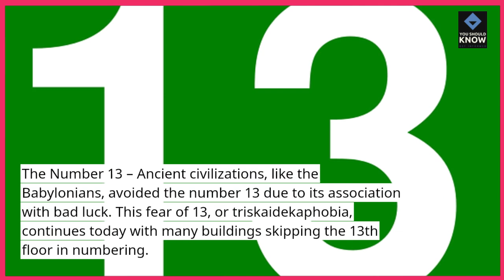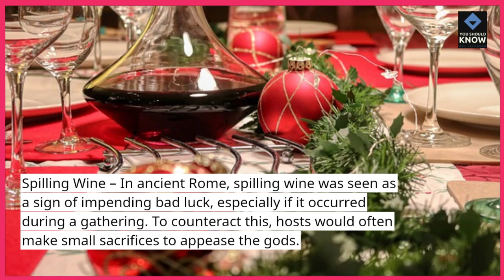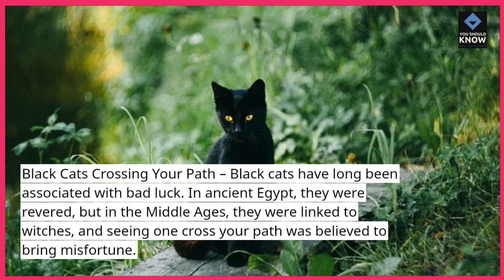Top 10 Strange Facts About Ancient Superstitions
Explore the top 10 strange facts about ancient superstitions and their influence on cultures throughout history. Discover how these beliefs shaped societies and traditions.